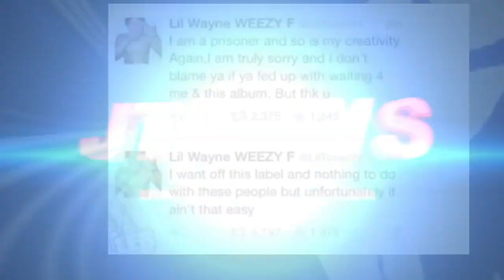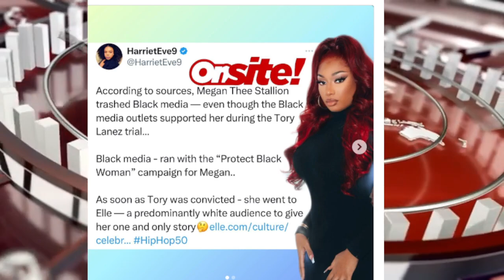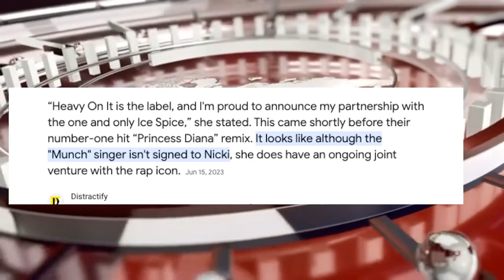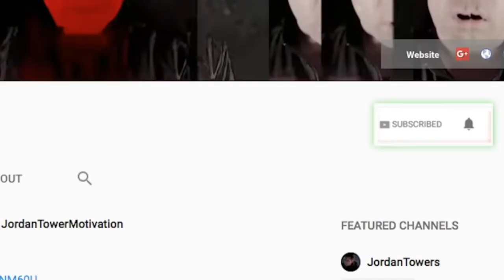Ice Spice ISNT SIGNED to Nicki Minaj? Drake Sexy Red Tour, Scrappy vs Soulja Boy, Magoo Passes